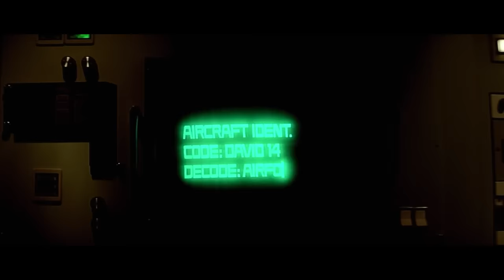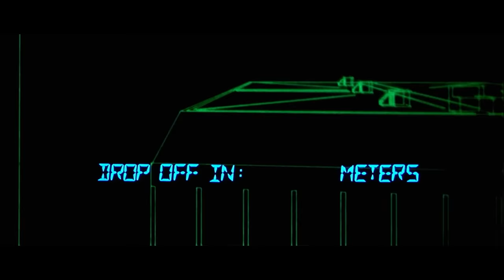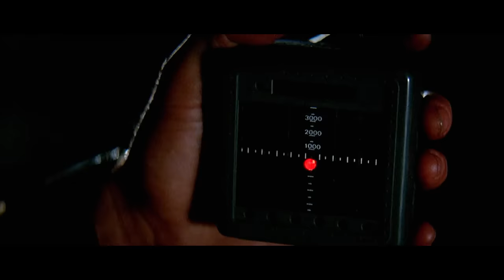Kurt Russell's Escape From New York Is So Good It Gives New Yorkers Hope - Best Movie Ever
Escape From New York is the Kurt Russell movie that showed New York and the rest of the world that things can get better. It's not going to be easy, but with enough grit, determination, and Kurt Russell, maybe someday New York can be as clean and as safe as the movie portrays. But I really doubt it.